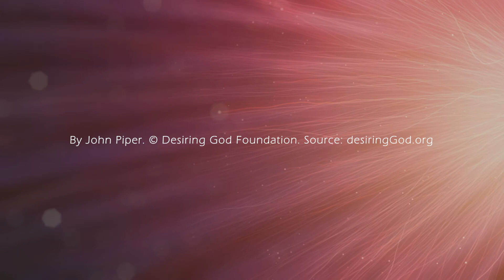Solid Joys 167 真實的喜樂：永不終止的蜜月 約翰派博（中文發音版本）六月十五日